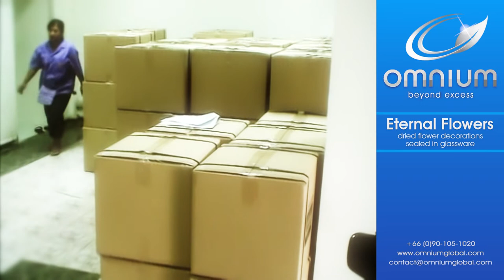Eternal Flowers: Introduction Video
This short introduction video explains the process of how we make our beautiful dried flower decorations. Subtitles available in English, Norwegian, Danish, Swedish and French.

All our beautiful floral decorations are made from real flowers that are preserved using a special drying technique that preserves not only color and shape, but also the elegance and beauty of the flower.

Dried flowers are neatly arranged inside glass to become amazing decorations that light up any environment. The glass container is sealed to ensure that the decorations will keep their blooming allure for all eternity!

• Non-allergenic
• Easy to keep clean
• Doesn't need watering
• Keeps shape, color and beauty

With a wide range of shapes, sizes, styles and designs, our decorations could be the centerpiece of your room, attention-grabbing background-decor, or simply a great conversation piece. And since all our decorations are sealed air-tight, even people with allergies can enjoy the sight of beautiful flowers every day!

Eternal Flowers are 100% handmade by true artisans. From selecting the most premium flowers to delicately arranging the decoration, the whole process is done by hand. This gives each decoration its own unique and individual artistic feel.

We understand the nature of our customers who are seeking exquisite products, so we happily make designs to your specific dreams. We can customize all shapes, sizes, colors and compositions. Imagination is no limit!

The perfect gift for all occasions, such as:
• Valentine's Day
• Mother's Day
• Birthdays
• Christmas
• Weddings
• Promotions
• Engagement
• Anniversaries
• Congratulations
• House-warming
• Home decor
• Apology
• Employee Gift